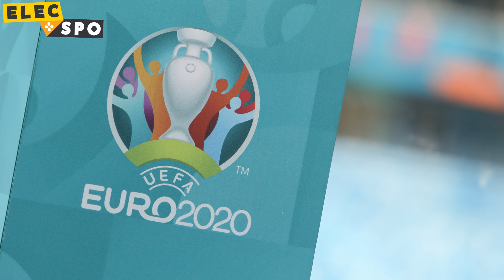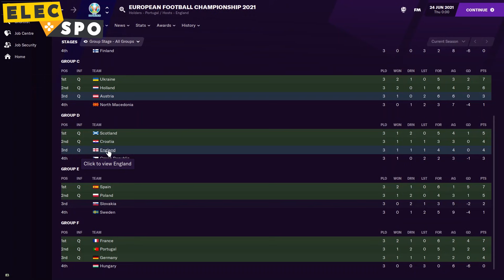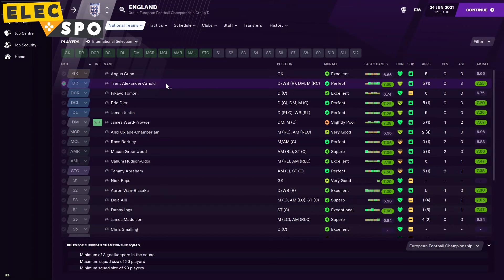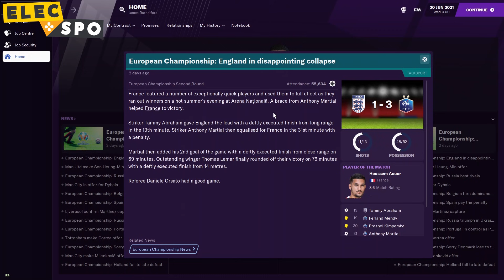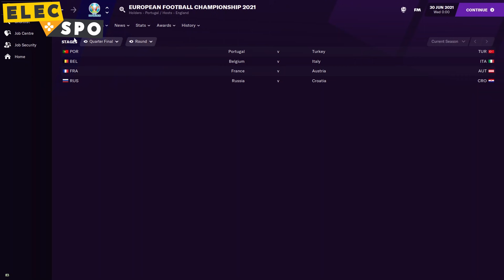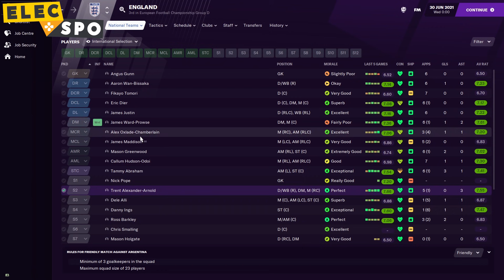What If England's Euro 2020 Squad Were DELETED? Football Manager 2021 Experiment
England are in the quarter finals of Euro 2020, and take on Ukraine tonight. But what would happen if all 26 England players were deleted from Football Manager 2021? Who would Gareth Southgate pick to bring football home?